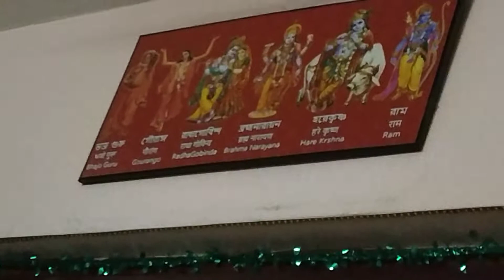Jaigosai Naamsankirtan Bhajo Guru Gaouranga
Beautiful Naamsankirtan Bhajo Guru Gaouranga Radha Govinda Brahma Narayana Hare Krishna Rama. By Ronak Singhania disciple of Das Brajeshwarananda ji Sri Sri Bijoykrishna Goswami.